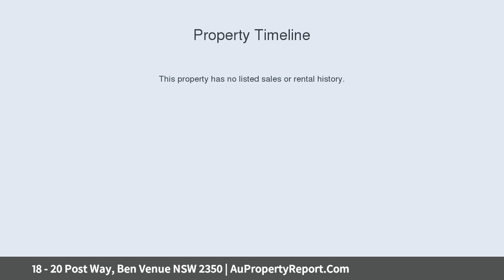18 - 20 Post Way, Ben Venue NSW 2350 | AuPropertyReport.Com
18 - 20 Post Way, Ben Venue NSW 2350
Property Type: house
Bedrooms: 5
Bathrooms: 5
Car Space: 6
18 Post Way, Armidale